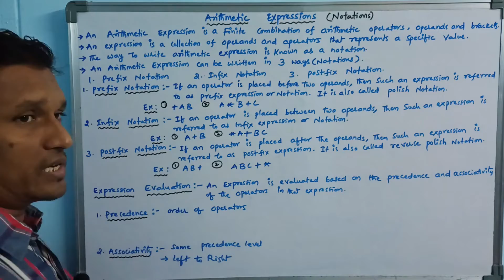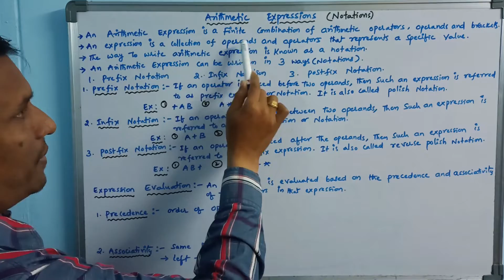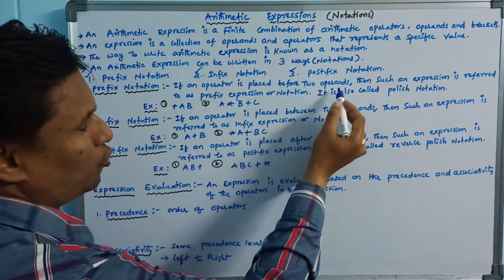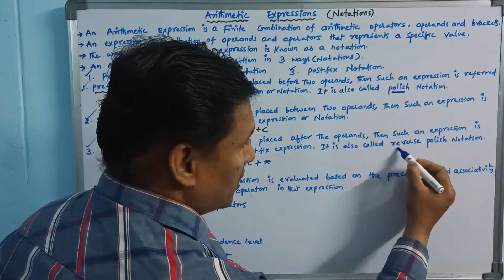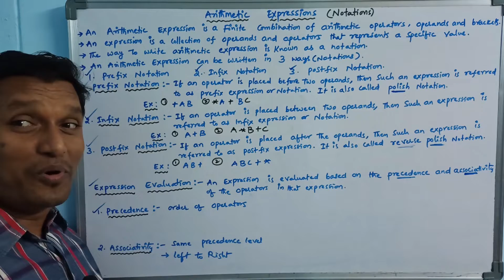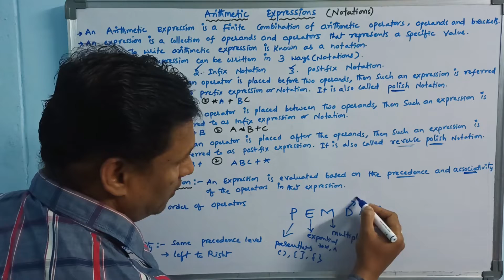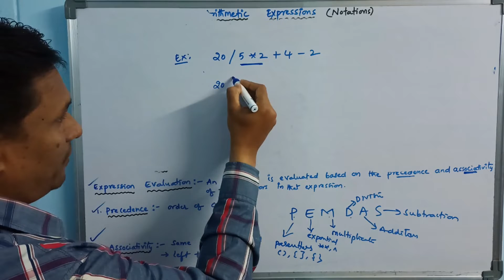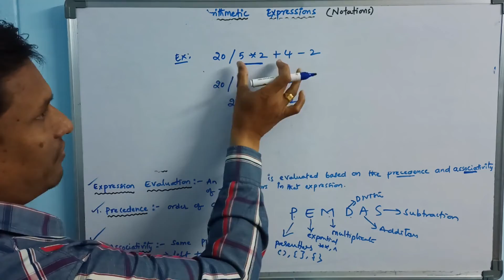Arithmetic Expressions(infix, prefix, postfix, precedence, associativity) | Data Structures | Telugu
Expression : An expression is a collection of operators and operands that represents a specific value.
Arithmetic Expression : An arithmetic expression is a finite combination of arithmetic operators, operands and brackets.
Notation : The way to write arithmetic expression is known as a notation.
three types of notations :
1. infix notation
2. prefix notation
3. postfix notation

arithmetic expressions in ds
arithmetic expressions in data structures
infix expression
prefix expression
postfix expression
data structures
datastructures
sudhakar
bogam
sb tech tuts
telugu
arithmetic notations
notations
notations in ds